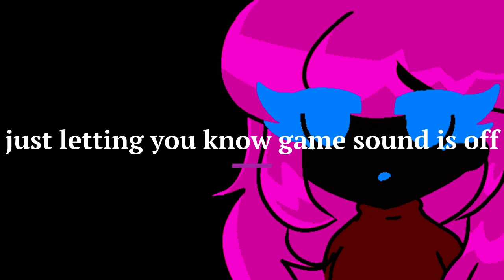getting the boomer paragon